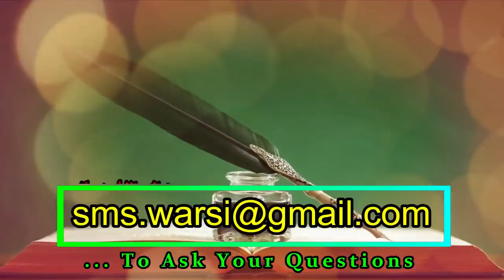Different Between NABI & Rasool | Nabi Kise Kehte Hain | Rasoo Kon Hote Hain | नबी और रसूल में फर्क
(NEWS & Update) 📰 📅⏰
Aane Wali Videos & Live Timing Dekhen

nabi kon hote hai rasool kon hote hai
nabi rasool kise kehte hai
rasool kise kehte hai
kya har nabi rasool hai
nabi aur rasool me kya fark hai
sikander warsi about nabi and rasool
kya nabi rasool ek hi ko kaha jata hai
sikander warsi on nabi rasool
kya har rasool nabi hai
नबी और रसूल में क्या फर्क होता है
क्या नबी और रसूल एक ही को कहते हैं
क्या नबी और रसूल दोनों एक हैं
नबी और रसूल कौन होते हैं
What is the difference between prophet and rasul